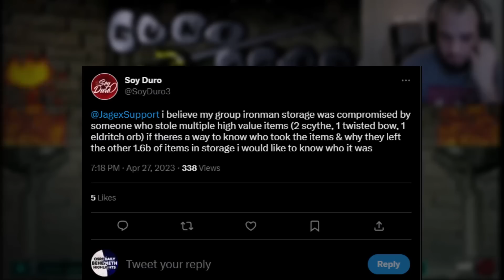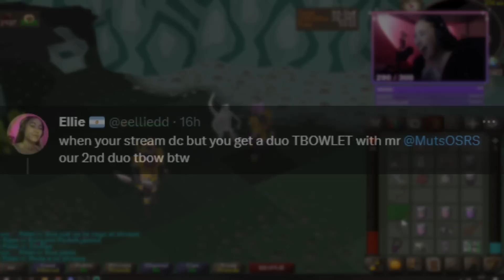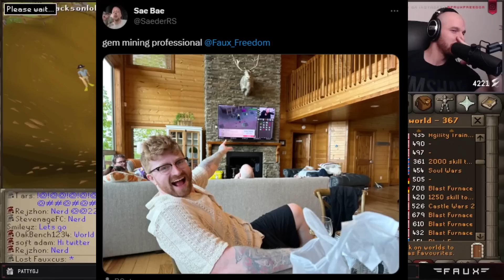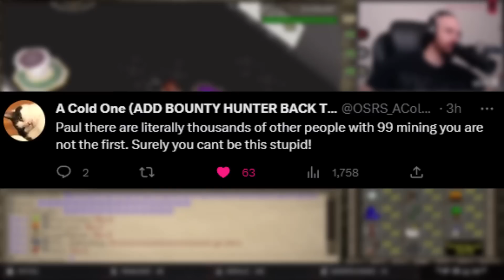The Ultimate Betrayal